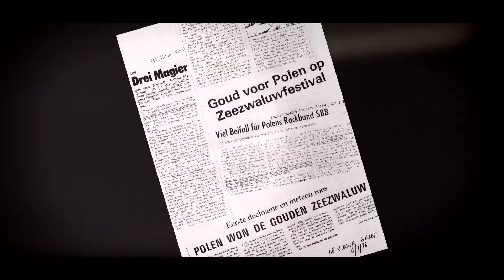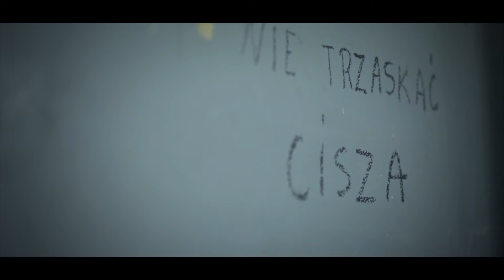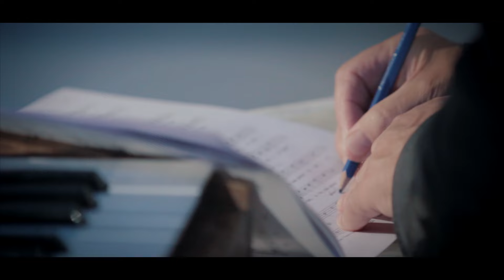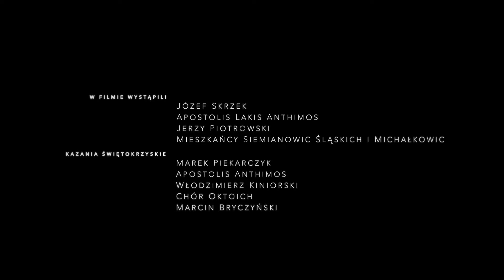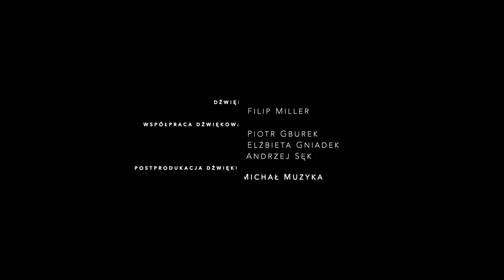Józef Skrzek - moja muzyka, moja wolność